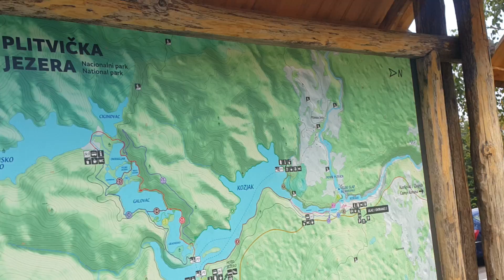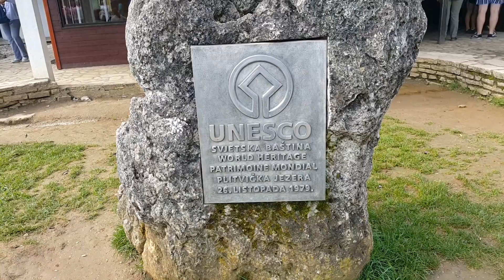856 Croacia Parque Nacional de los Lagos de Plitvice Hernando Betancourt Suarez